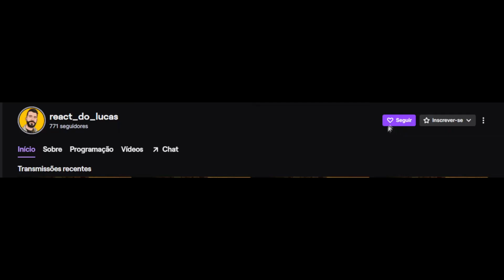REACT LUFFY VAI MUDAR O VISUAL NO FIM DE ONE PIECE - REVELADO PORQUE NÃO TEM PIRATA COM TAPA OLHO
O vídeo de hoje é o react do Canal MangaQ: LUFFY VAI MUDAR O VISUAL NO FIM DE ONE PIECE - REVELADO PORQUE NÃO TEM PIRATA COM TAPA OLHO 🔥

00:00 - Se inscreve e deixa o LIKE!
01:09 - React
15:34 - Opinião e Considerações